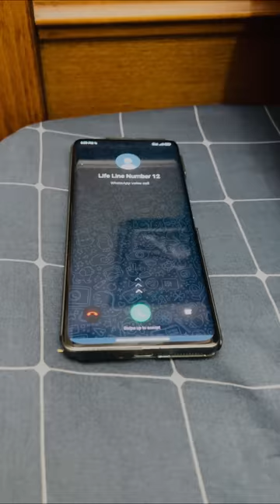রোজার মধ্যে যত ভুল || ব্যাপক বিনোদন - Riyaz Mohammad | Bangla Funny Video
★ Full Team Id Link

riyaz mohammed
riaz mohammed
riyaz mohammad
chomolokko